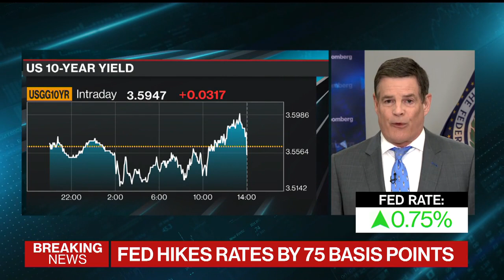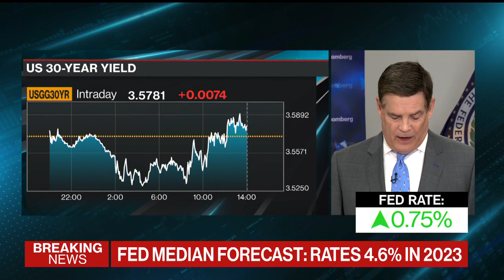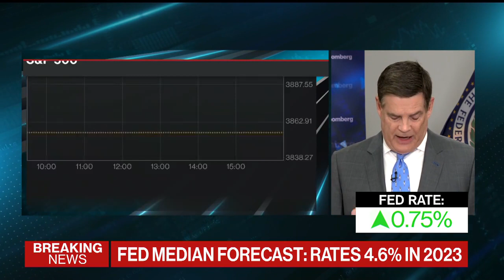Fed Raises Interest Rates by 75 Basis Points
Federal Reserve officials raised interest rates by 75 basis points for the third consecutive time and forecast they would reach 4.6% in 2023, stepping up their fight to curb inflation that’s persisted near the highest levels since the 1980s. Bloomberg's Michael McKee reports on a special edition of "Bloomberg Surveillance."